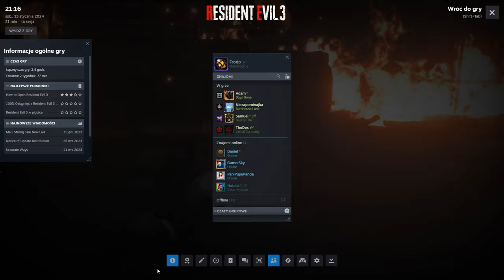Zagrajmy w Resident Evil 3 odc.5 - Run Jill run !!!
Witam Was w kolejnej części Resident Evil remake. Tym razem jest to trzecia część.

Akcja gry Resident Evil 3 rozpoczyna się w przeddzień wydarzeń mających miejsce w grze Resident Evil 2, a co za tym idzie – kilka miesięcy po zakończeniu pierwszej części serii.
Główną bohaterką gry jest Jill Valentine, czyli była oficer elitarnego oddziału S.T.A.R.S. Nasza bohaterka znalazła się w samym środku apokalipsy zombie, wywołanej w mieście Raccoon City przez wirusa T wyprodukowanego w laboratoriach złowrogiej korporacji Umbrella. Wirus został uwolniony i zaraził niemal wszystkich mieszkańców. Dziewczyna musi mieć się na baczności, gdyż oprócz hord żywych trupów, jej śladem podąża przerażający mutant zwany Nemesis, czyli nowa wersja tak zwanej Broni Bioorganicznej , w drugiej części serii reprezentowanej przez potężnego Tyranta. Na szczęście Jill nie jest skazana na samotną przeprawę i może liczyć na pomoc najemnika Carlosa Oliveiry, będącego drugą grywalną postacią w opisywanym tytule...

Zapraszam !